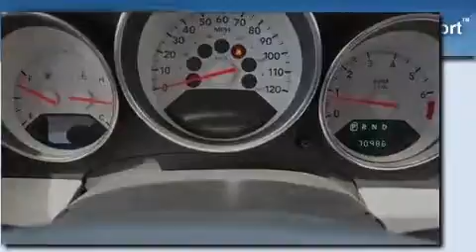2007 Dodge Caliber Dallas TX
Year : 2007

 Make : Dodge

 Model : Caliber

 Engine : Gas I4 2.0L/122

 Trans . : Automatic

 Exterior : Black

 Miles : 70,981

 Interior : Gray

 9101 Camp Bowie

 Pre-Owned 2007 Dodge Caliber Fort Worth TX